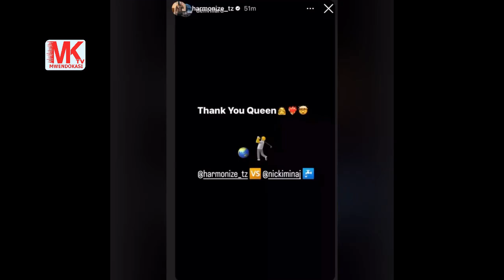KIONJO wimbo wa HARMONIZE ft NICKI MINAJ